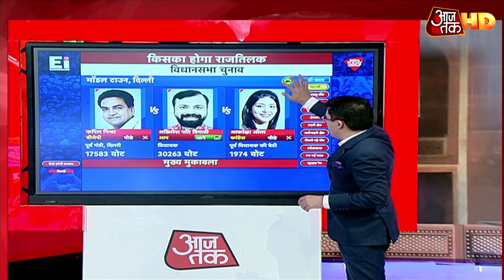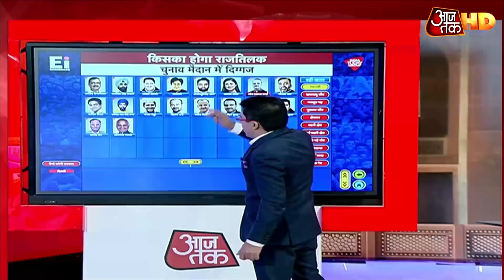Delhi में फिर चली Kejriwal की सुनामी, फिर 10 से नीचे आई BJP | Delhi Election Results 2020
दिल्ली विधानसभा चुनाव के नतीजों की तस्वीर साफ हो गई है और लगातार दूसरी बार दिल्ली के दिल में अरविंद केजरीवाल का जादू चलता दिख रहा है. आम आदमी पार्टी लगातार 55 सीटों से अधिक पर बढ़त बनाए हुए है, जबकि भाजपा लगातार डबल डिजिट पर संघर्ष कर रही है. लगातार दूसरे विधानसभा चुनाव में कांग्रेस का खाता नहीं खुला है.